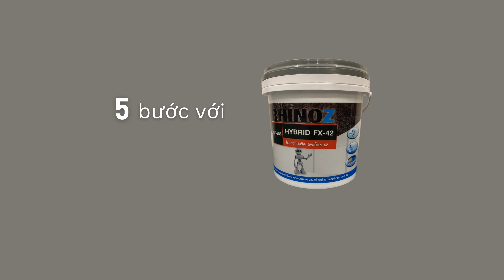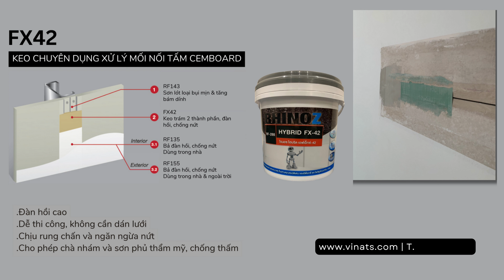xử lý mối nối tấm cemboard bằng keo FX42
Phân phối bởi: Công ty TNHH Vina Trade Synergy
BT7-16, KĐT Văn Khê, Hà Đông, HN
Chuyên tư vấn giải pháp keo trám khe đàn hồi MS sealant, xử lý nứt tường, keo trám khe nối tấm tường ALC, acotec, EPS, cemboard chống NỨT